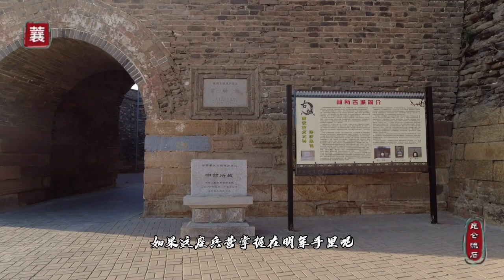保存最完整的明代军营，600年古城免费参观，尴尬的兵家必争之地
辽宁绥中前所古城，就在东戴河止锚湾，您知道在明代止锚湾叫什么吗，叫芝麻湾。